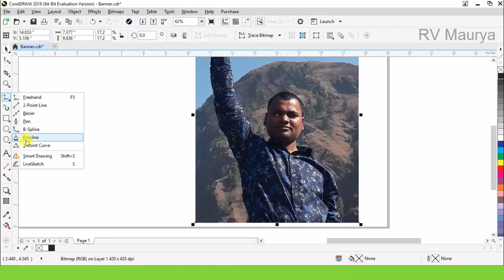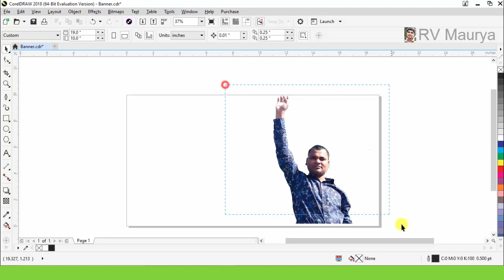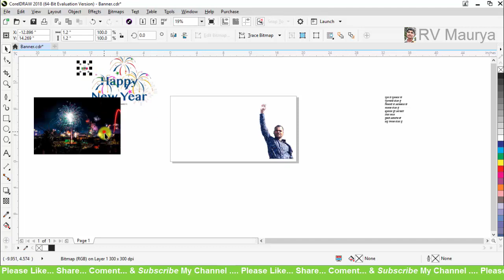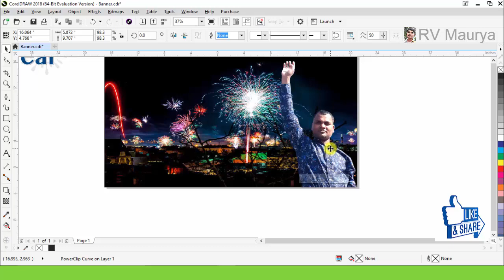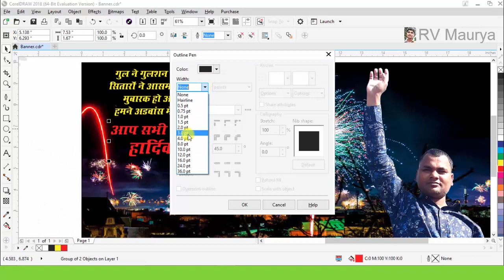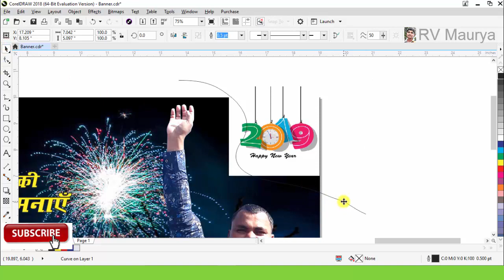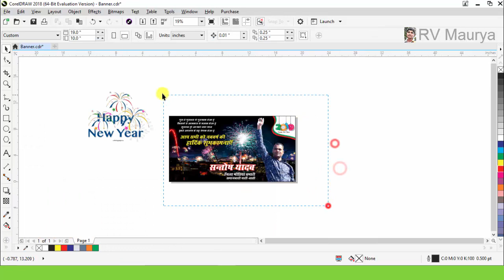#45 Banner Design | CorelDraw Basic in Hindi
Banner Design | CorelDraw Basic in Hindi